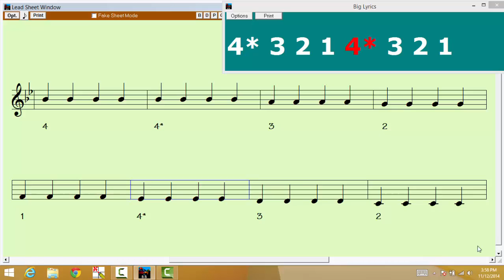Bb Major 1 Octave 4 Quarter Notes Violin